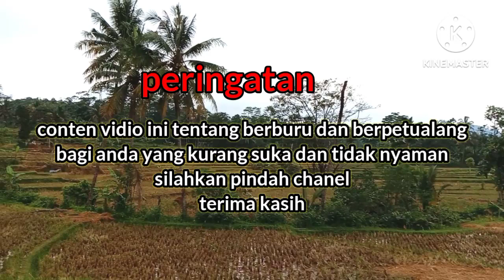BERBURU TUPAI 🔴SAMBIL JALAN SORE TEST BULLPUP BOCAP 500CC@MadepHunter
berburu tupai atau bajing kali ini sambil
jalan sore sekalian test senapan pcp bullpup 500 cc cal 177 4.5 mm sangat puas taret tupai hit kena head shot@MadepHunter